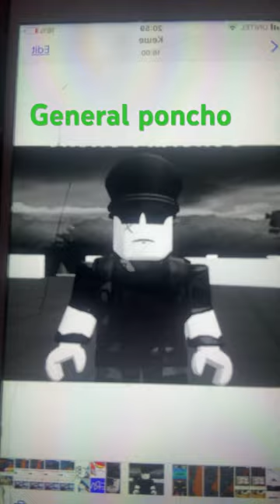General poncho voices